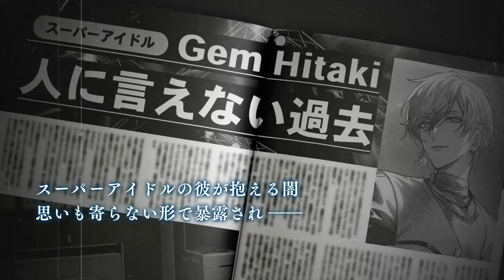【本編PV】Hitaki（CV:斉藤壮馬）モルガナティック・アイドル 【恋愛ゲーム】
累計会員数4,000万人を誇る大人気恋愛ゲーム「イケメンシリーズ」の派生レーベル、「+ONE by イケメンシリーズ」の第2弾タイトル『モルガナティック・アイドル』のHitaki（CV:斉藤壮馬）本編ダイジェストPVを公開！

『モルガナティック・アイドル』は好評配信中！

▼▼▼Gem Cuddle's MEMBER▼▼▼

【猫かぶり天使×享楽主義】
Miu（ミウ）CV：天﨑滉平

【完璧王子×腹黒策士】
Hitaki（ヒタキ）CV：斉藤壮馬

【負けず嫌い×一途】
Nagi（ナギ）CV：野津山幸宏

ーー
◆キャラクターデザイン
bikku

伊東 愛

◆楽曲
YHANAEL

【モルガナティック・アイドル　Official情報】

◆ゲームあらすじ

――東京・大手町

広告プランナーを目指すあなたのもとに、かつてない大チャンスが舞い込む。
それは、世界的スーパーアイドル『exe Creed（エグゼ・クリード）』を起用した
新作香水のCM案件で、プレゼンの条件は彼らとの同居生活！？

ハイレベルな歌とダンス、最高のビジュアルで
世界を虜にする『exe Creed』。
だがあなたの目には、冷たく、無機質なものに見えた。

完璧だけど、何かが足りない……
そんな印象から企画を作ったものの、プレゼンは大失敗。

なんとか挽回したいあなたの前に、
exeのプロデューサーが現れる。

「ねえ、プレゼンの続きしたい？」

連れてこられたのは、超高級マンションのペントハウス。
眩いばかりの別世界で提案されたプレゼン延長の条件は、
なんと、スーパーアイドル「exe Creed」、
「Gem Cuddle」との同居生活！

「君だけが、彼らの本質を見抜いたからさ」

「君と交流すればexeに変化が起きる……。
だから、彼らと一緒に過ごして欲しいんだ」

突如として動き始めた運命。
交わることがないと思っていた、別世界の彼との生活はとても刺激的で……

一生に一度のプレミアムな恋が始まる――

■「+ONE by イケメンシリーズ」とは
全世界でのシリーズ累計会員数4000万人を誇る女性向け恋愛ゲーム「イケメンシリーズ」の派生レーベルとして誕生し、サイバードが様々なパートナー企業と一緒に、お互いの強みを活かした女性向け恋愛ゲームをお届けします。